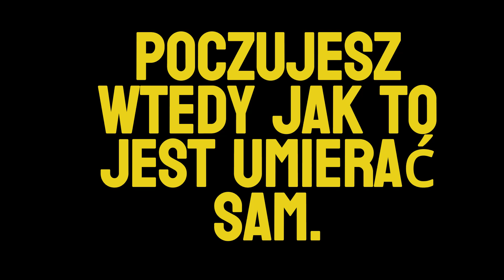zero gravity - trzy akordy do ojca prowadzacego.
Muzyka i texty: zero gravity
mix i master: Marcin Czajka